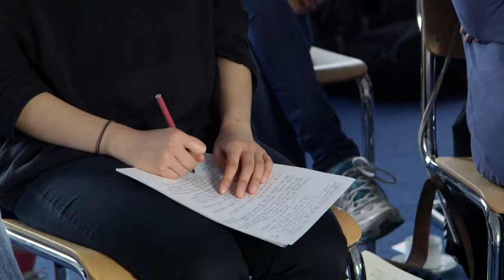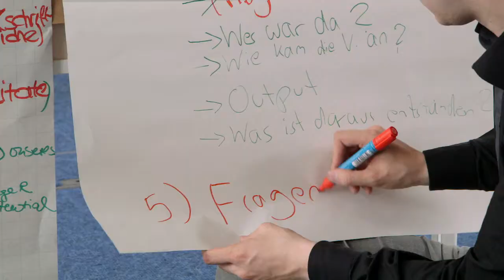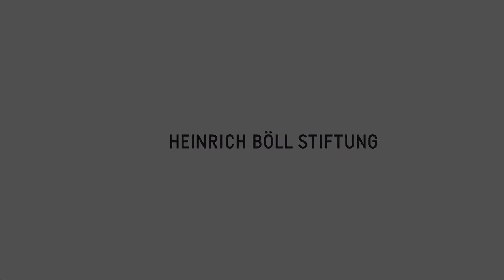Transformation Gestalten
Das Studienprogramm ist ein begabtenförderwerkübergreifendes Qualifizierungsprogramm der Heinrich-Böll-Stiftung, das die teilnehmenden Stipendiatinnen und Stipendiaten befähigen soll, globale Probleme anzugehen und Transformation kompetent mitzugestalten. "Transformation gestalten" umfasst den ökologischen Umbau und die Neugestaltung von Gesellschaft, Politik und Wirtschaft hin zu einer sozialen, klimaverträglichen, ressourcenschonenden und nachhaltigen Weltwirtschaftsordnung.

Die Film-Aufnahmen wurden im Juni 2014 in Berlin gemacht. Das Programm fand im ersten Durchlauf vom Januar 2014 bis Dezember 2014 statt.